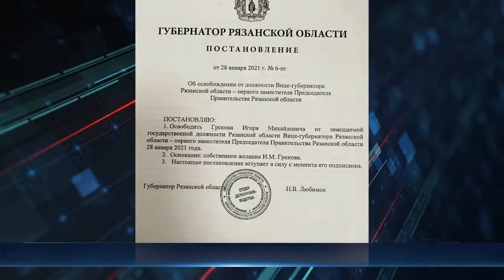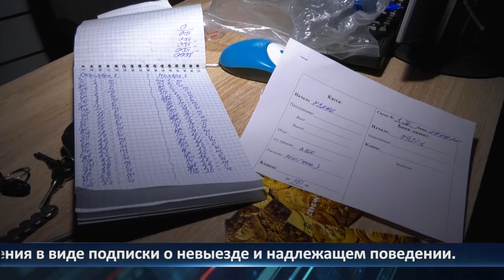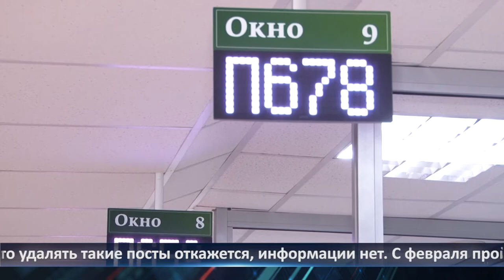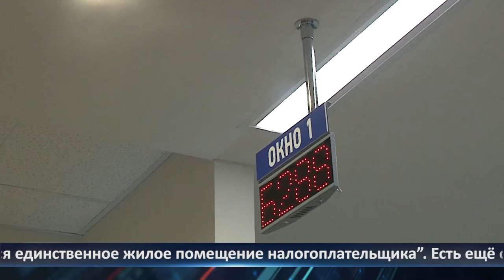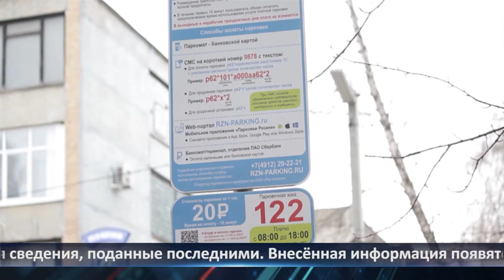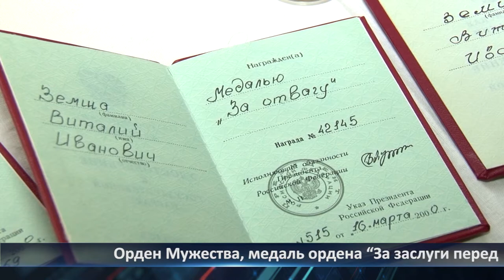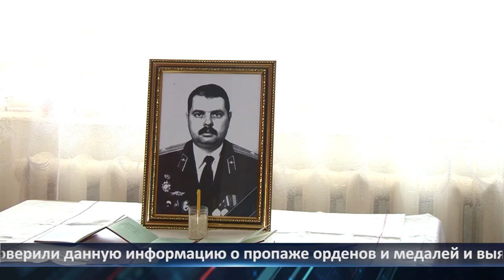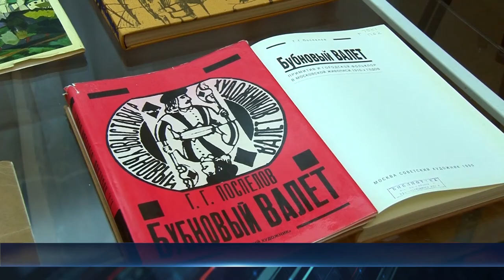Неделя города - новости Рязани 29.01.2021